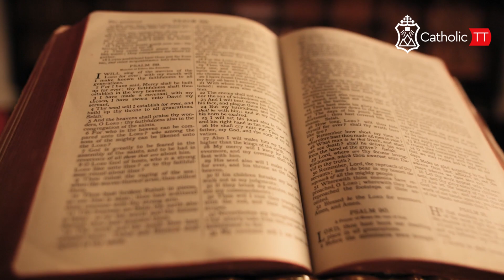Daily Reflection 🇹🇹🇹🇹: Monday July 24, 2023 - Week 16 OT (A)